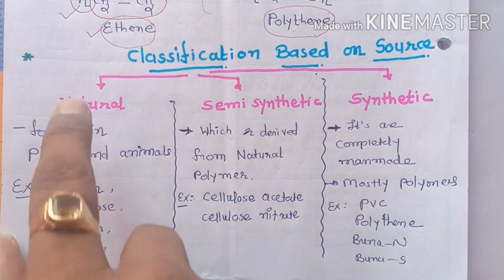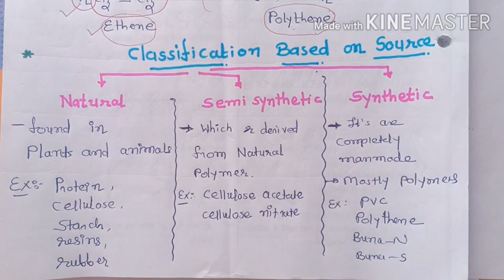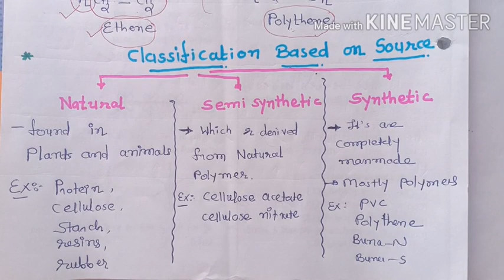Ncert STD 12 ch 15 polymer (ENG MEDIUM)( LEC 1)(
Definition, classification of polymer.